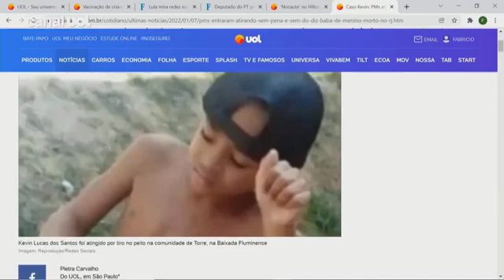Criança de 6 anos morre e outras duas ficam feridas em ação policial no Rio - Dig Noticias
Uma criança de seis anos morreu e outras duas ficaram feridas na tarde de ontem, durante uma ação policial na comunidade da Torre, no bairro Inconfidência, em Queimados, na Baixada Fluminense. No UOL News, o colunista André Santana comenta o novo caso de morte de criança por bala perdida no Rio, a violência do estado e o movimento negro no Brasil